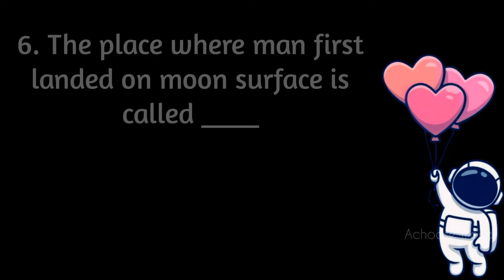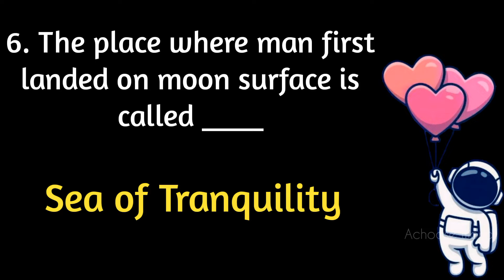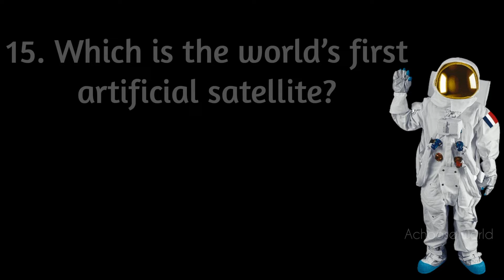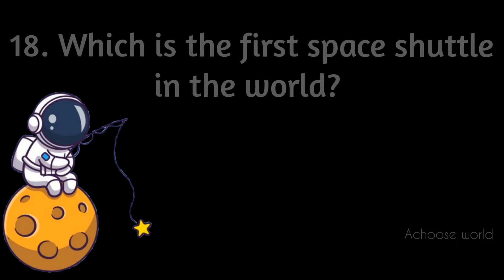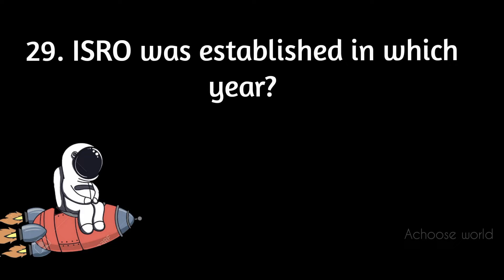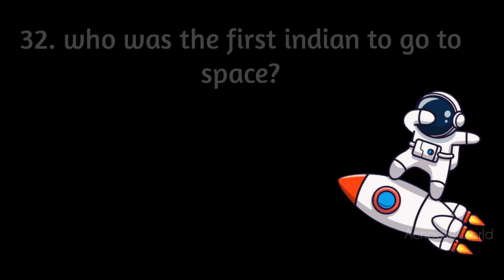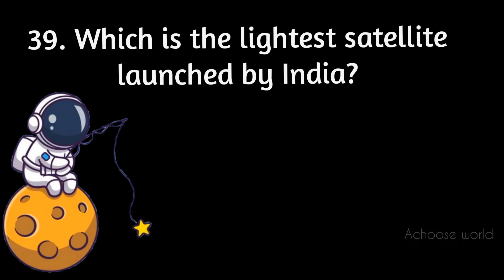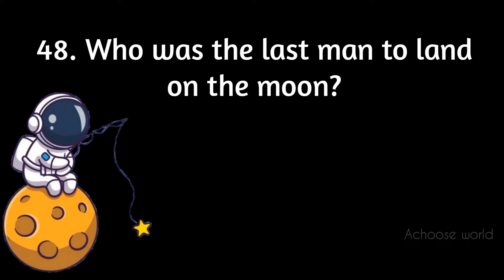Moon day Quiz in English | ചാന്ദ്രദിന ക്വിസ് 2023 | Chandra Dinam Quiz | Lunar Day quiz 2023